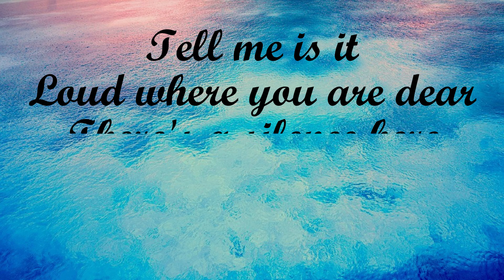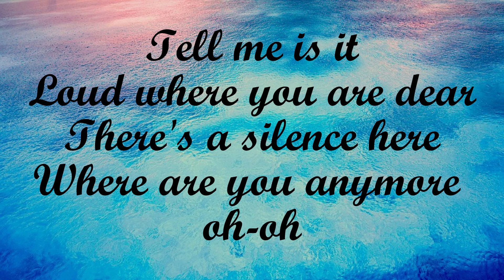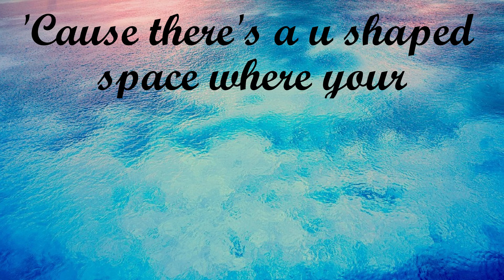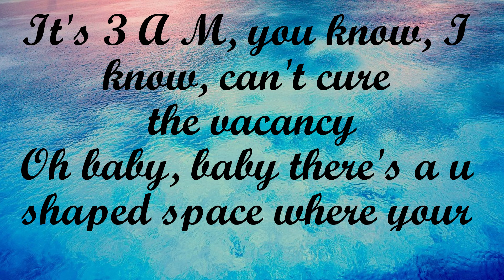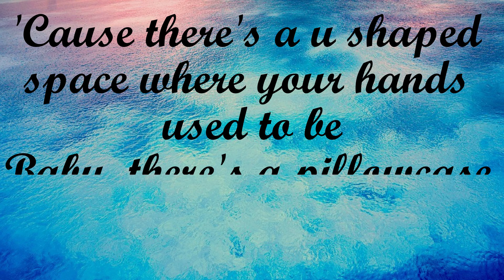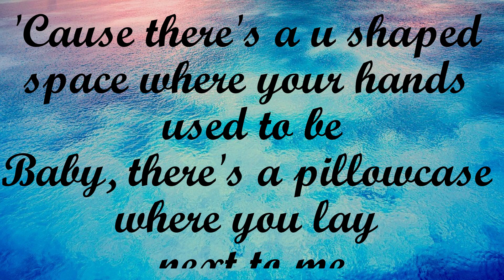U SHAPED SPACE | Camila Cabello | [audio lyrics]